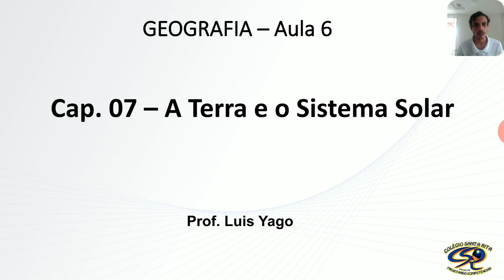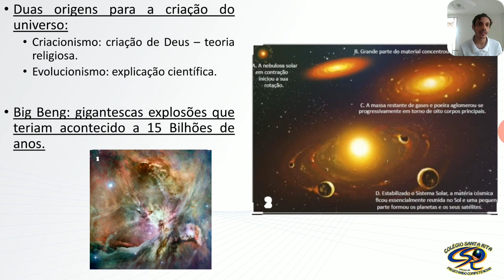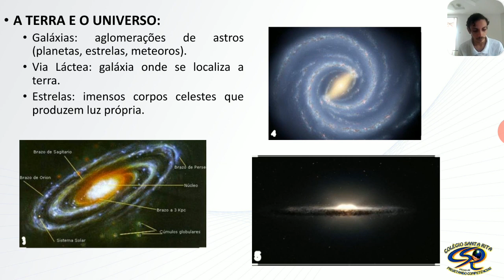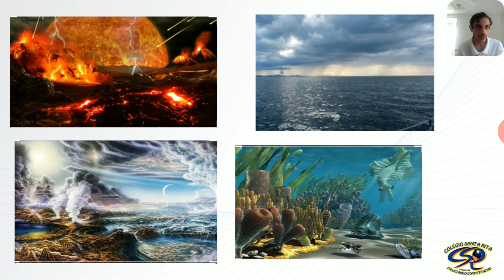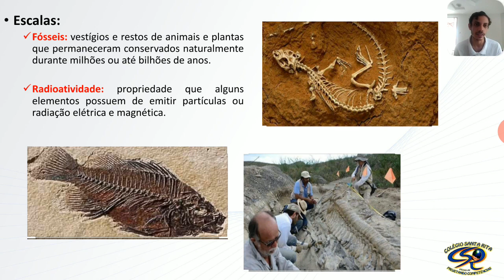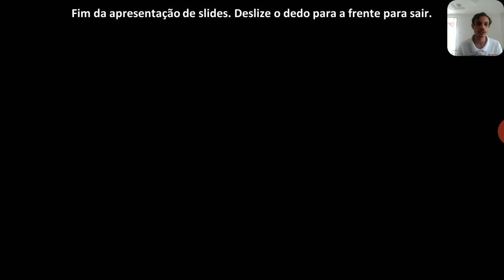6º ANO - 06-05 - GEOGRAFIA - AULA 06